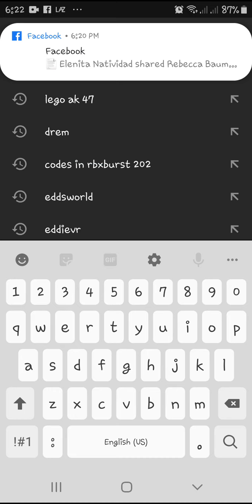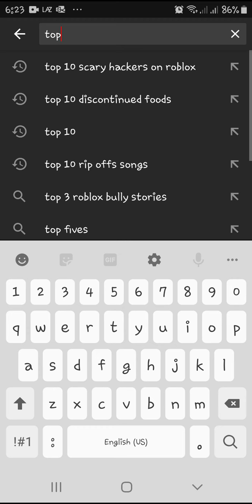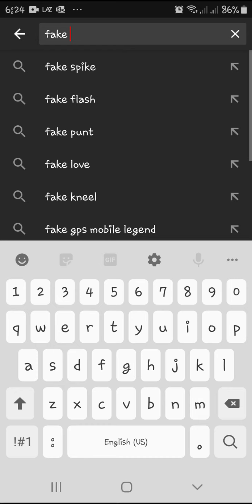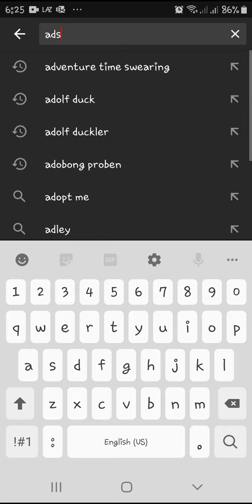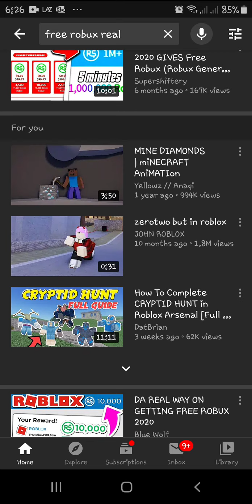Video types that should not exist (Part 1)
Roses are red violence r blue These video types make m laughing depressing at noon